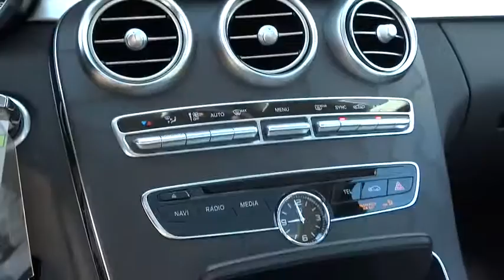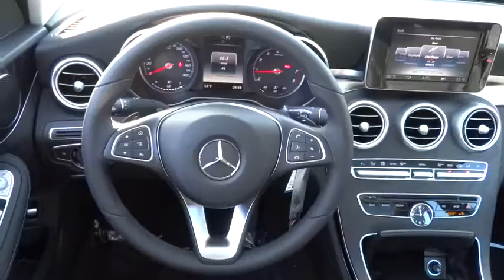2017 Mercedes-Benz C-Class Pleasanton, Walnut Creek, Fremont, San Jose, Livermore, CA 17-1546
2017 Mercedes-Benz C-Class